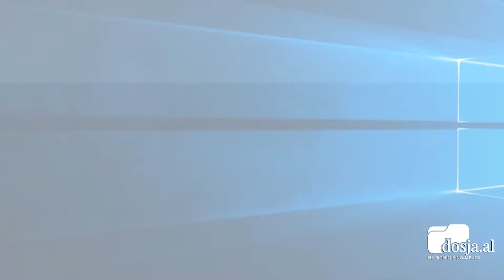Dosja.al - Protesta te Astiri, Policia largon mediet nga banorët, dy grua humbin ndjenjat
Për më shumë se dy orë vijon protesta te “Unaza e Re” dhe  nuk ka munguar përplasja mes policisë dhe banorëve. Disa protestues janë shoqëruar në polici, mes tyre edhe ish-deputeti Klevis Balliu.Dy banoreje iu kanë rënë të fikët dhe ambulanca ende nuk ka mbërritur për t’i dhënë ndihmën e shpejtë. Ato shfaqen të shtrira në tokë dhe janë banorët ata që po u japin ndihmë.Ndërkohë një banor tjetër nuk i kursen akuzat ndaj kryeministri Rama.  “Kemi një kryeministër pusht, kaq kisha unë. Edi Rama vetëm sa ka ndezur Unazës e Re. Ne do të përgjigjemi në mënyrën më të ashpër.  Duam që Rama të anulojë projektin.”, u shpreh ai.